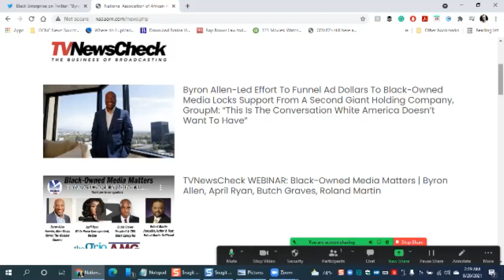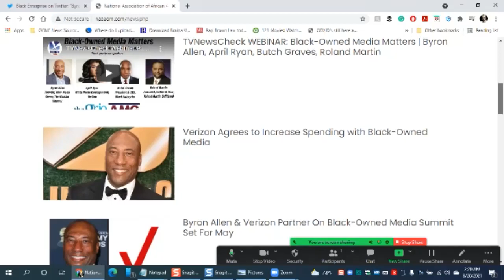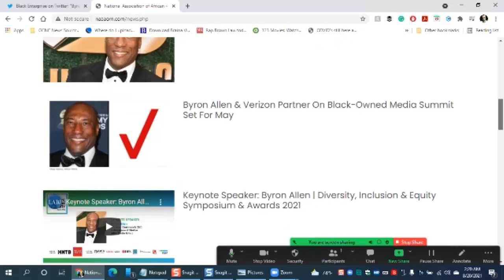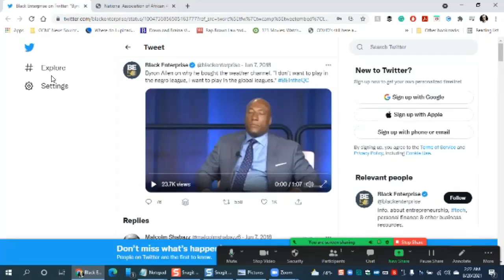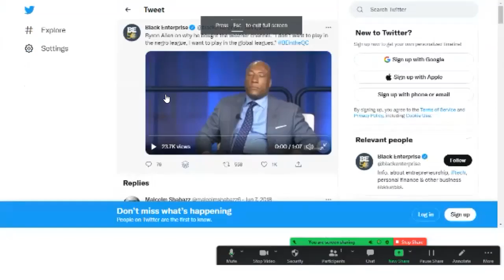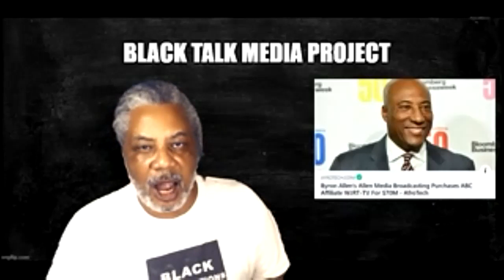BTMP's Statement On Byron Allen's Latest Media Acquisition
Byron Allen is back in the news making headlines again after his failed lawsuit against Comcast in the not-so-distant past. As is usually the case when a Black person makes moves to acquire wealth, his latest acquisition is being applauded by some in the Black community with little critical thinking and scrutiny.

Make tax-deductible donations to help maintain and distribute the vast online podcast archive of Black Talk Radio Network.

$24 A Year Is All It Takes For A Membership To A Private Social Media Network Set Up To Counter Racism In Social Networking.